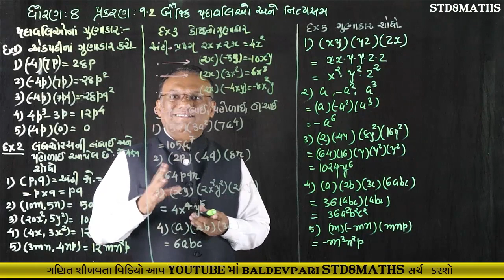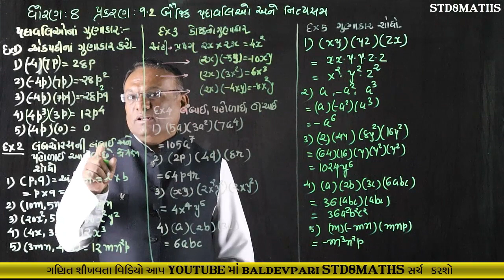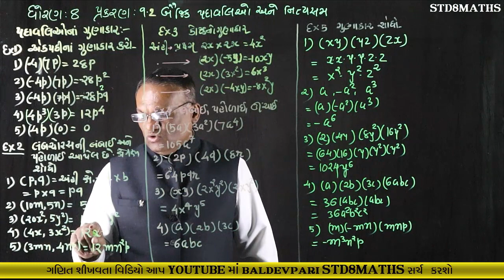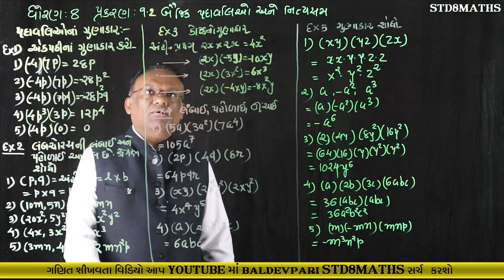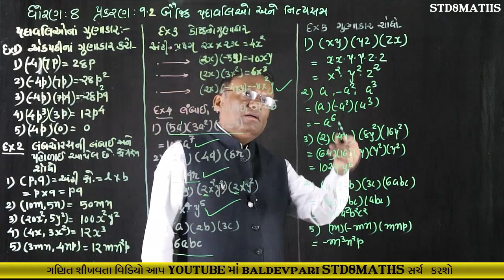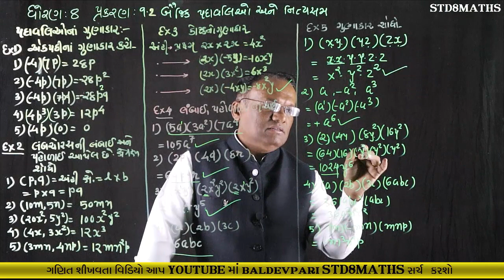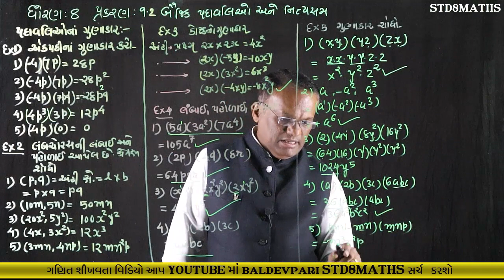STD-8 MATHS CH-9 Part-2 Algebraic Expressions And Identities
નમસ્કાર મિત્રો

/playlist?list=PLyeDqv0HTMO1nGnJ3jKClF60vKKGqT6kF

ઝડપી ગુણાકાર અને વર્ગ કરવાની ટ્રિક-1